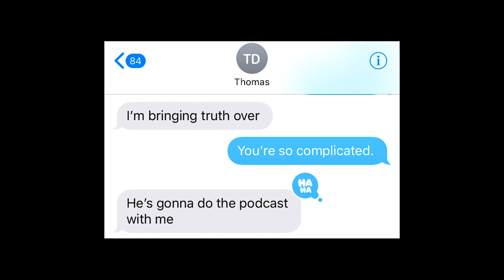Thomas Dale (stand up comedian) on TYSO with Rick Glassman - #12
Thomas Dale (Comedy Central's This Is Not Happening) is an American stand up comedian. He is one of the funniest people in the world to be around. But there are dark sides to comedy as well. Thomas discusses his confusion before coming out as homosexual, battles with depression, and wanting a pair of "guidette, Queens, NY titties!"